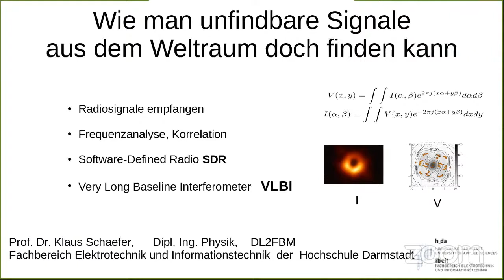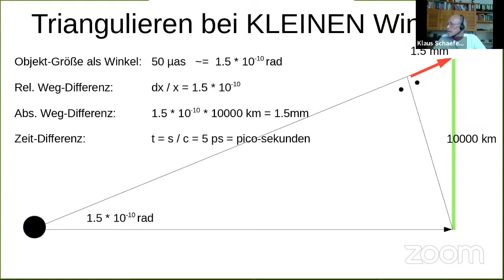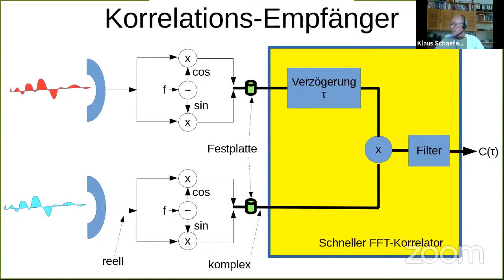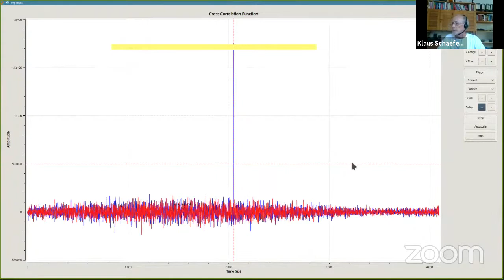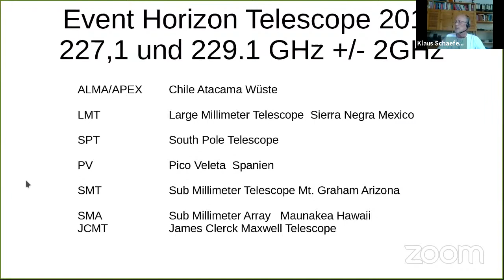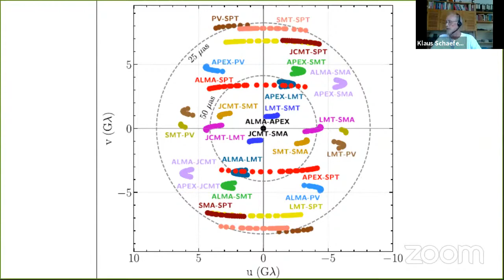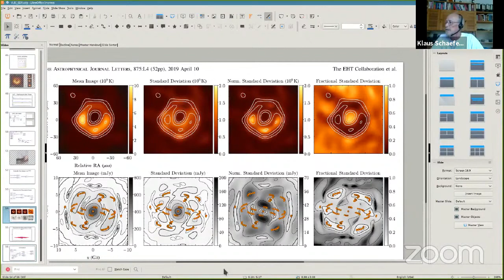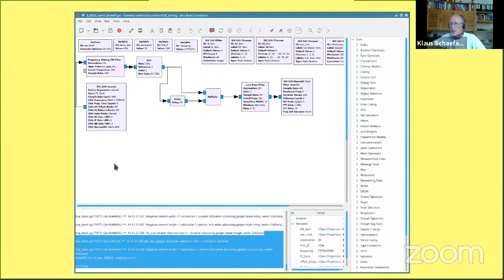Vom SDR mit GNU Radio zum VLBI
In den letzten Jahren hat es eine Reihe sehr erfolgreicher Experimente gegeben, die den experimentellen Nachweis Schwarzer Löcher im Weltall erbracht haben. Das Event Horizon Telescope, eine weltweite Zusammenschaltung mehrer Radioteleskope, hat in diesem Jahr das erste Bild eines supermassiven Schwarzen Lochs geliefert und die Vorhersagen der Theorie in hervorragender Weise bestätigt.

In diesem Vortrag soll anschaulich erklärt werden, wie die Technik des dabei verwendeten Software-Defined-Radio funktioniert und wie die vom Event Horizon Telescope veröffentlichte Abbildung im Computer erzeugt wurde.

Vortrag von Klaus Schaefer, DL2FBM bei der UKW-Tagung 2020 "Cloud Edition"